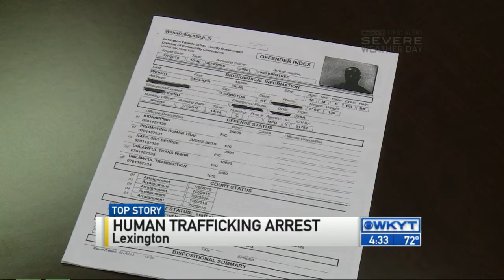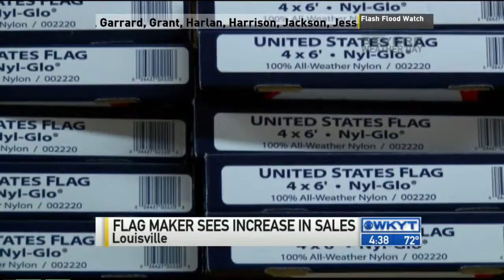WKYT News at 4:30 PM